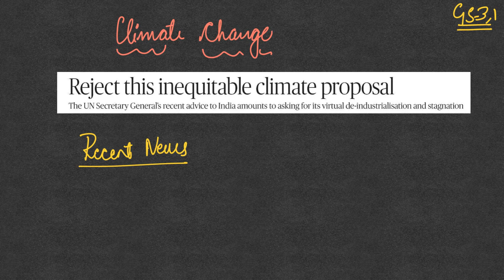By IAS Topper Current Affairs(Hindu, IE)Analysis &Answer Writing Guidance (I-CAN) Sept 18, 2020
Topics covered today:
1. Climate Change: Recent News; Issues
2. Issue of QUAD: Utility
3. Animal Ethics: Issues; Way forward
4. Issues Related to Liberty: Section 377 of IPC

Link of newspaper articles covered in today’s video:
The Hindu